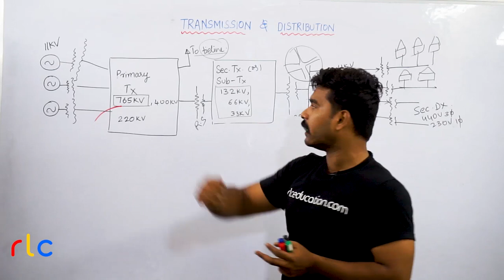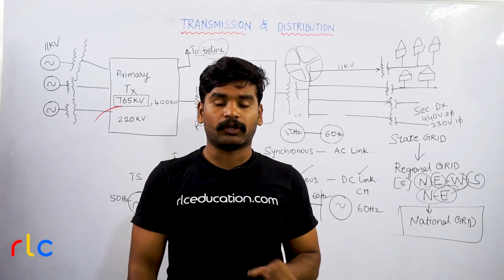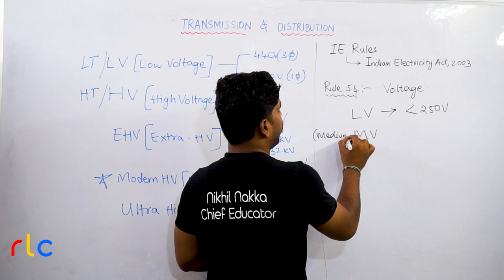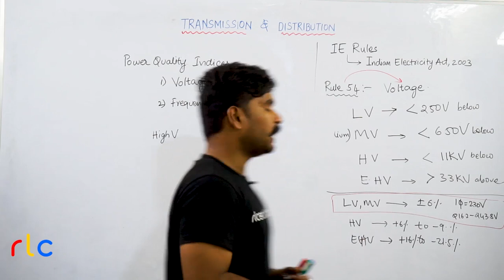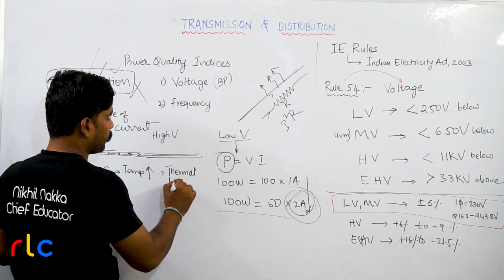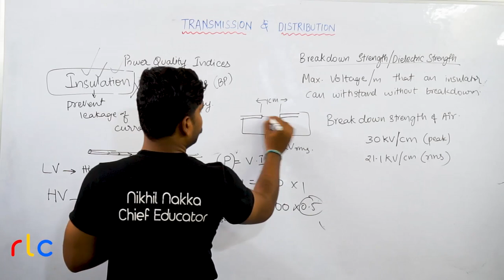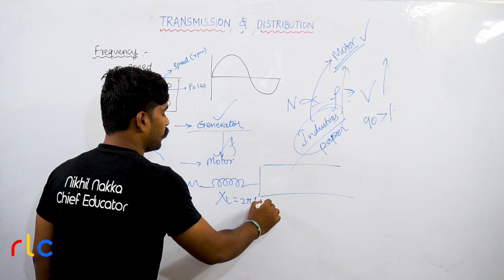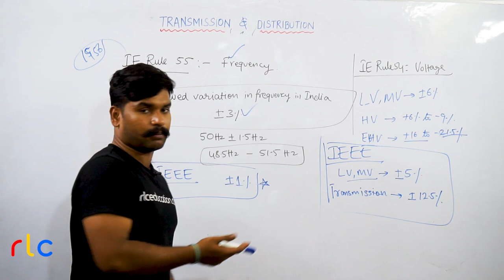(తెలుగు) Importance of Voltage & Frequency | Power Systems | Nikhil Nakka | RLC Education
క్లాసులకొరకు వెబ్సైట్ లో రిజిస్టర్ ఐయి SUBENG అనే డిస్కౌంట్ కూపన్ వాడి ఫీజు పైన 50% రాయితీ పొందగలరు

Join the most productive group in Facebook for Preparation of AP TS Power Sector Jobs

to get updates on upcoming premium courses